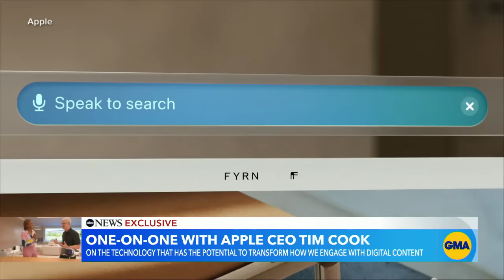Tim Cook says Apple Vision Pro will change how people engage with tech l GMA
Apple's CEO talks to “Good Morning America” co-host Robin Roberts about the company’s first spatial computer, which he calls the “most advanced piece of electronics equipment out there.”